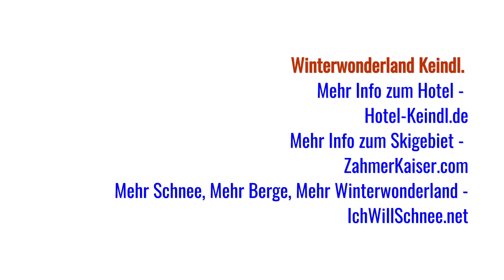Winterwonderland Keindl mit Lena: Skigebiet Zahmer Kaiser, 02/19.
Lena von stellt Euch in dieser Reportage im Winterwonderland das Skigebiet Zahmer Kaiser vor, das nur 15 min vom Hotel Keindl entfernt liegt. Der Zahme Kaiser ist ein kleines Skigebiet, das abseits des Massentourismus liegt und leichte bis mittelschwere Pisten bietet.